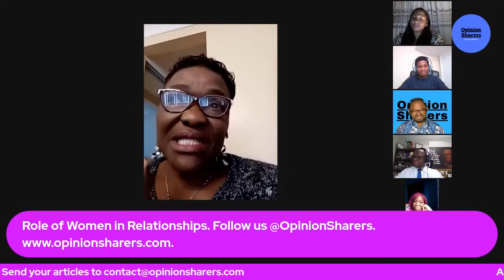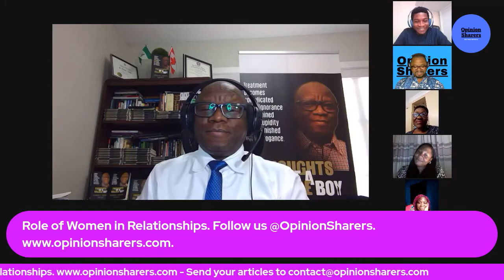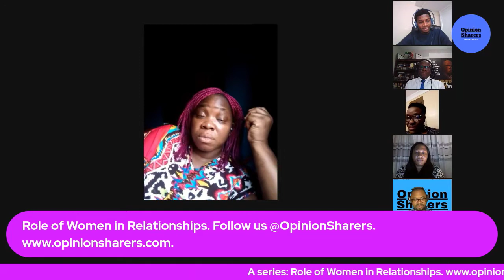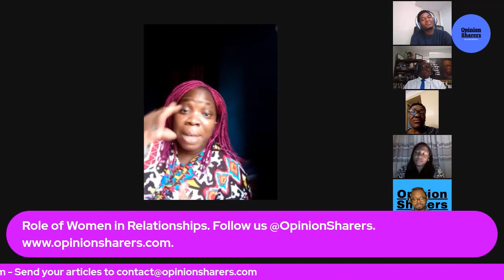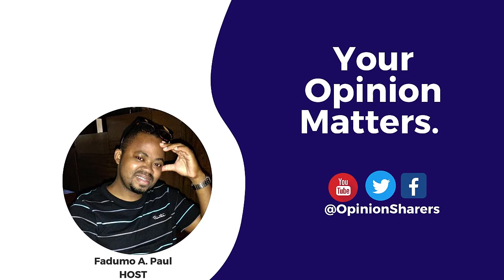Role of women in relationships.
Join the discussion: what do you think about these questions?
1. How would you describe women?
2. Are they complicated?